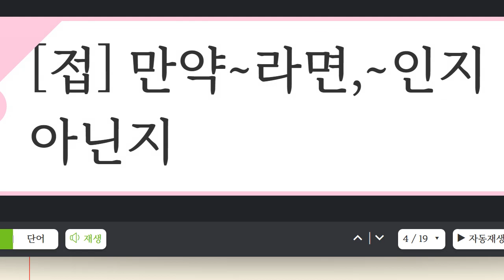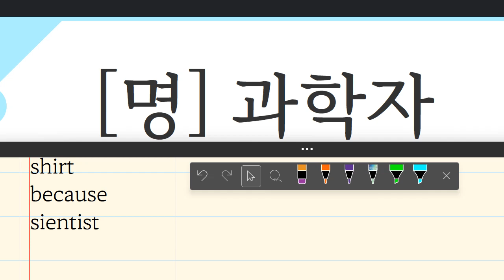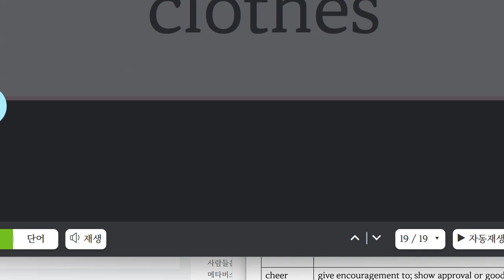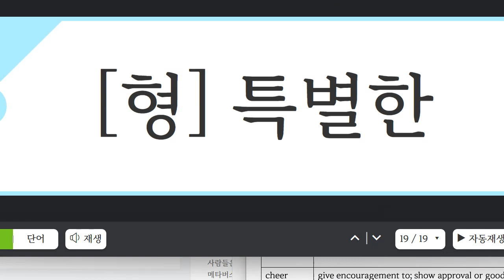Up영어 2023 09 05 초등 6학년 독해학습 어휘과정 성취도 80